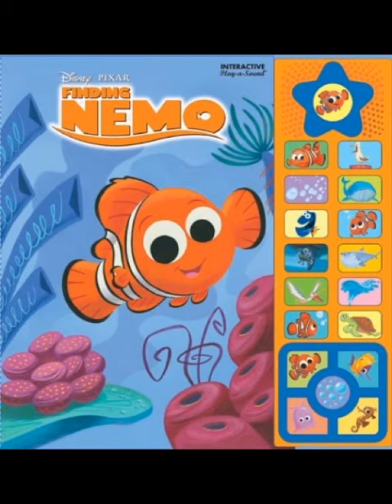Finding Nemo interactive Sound Book in Reversed